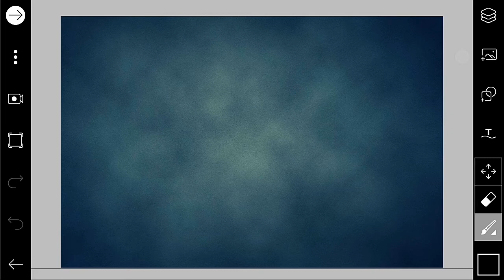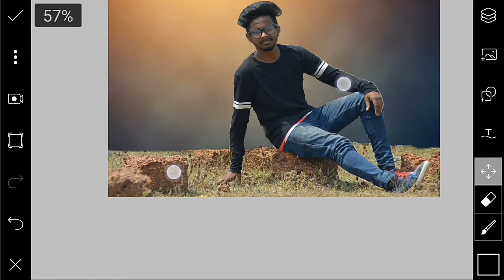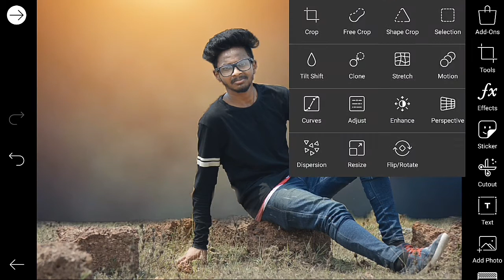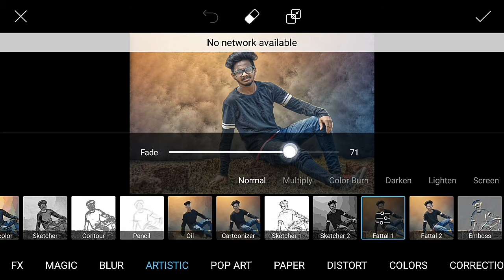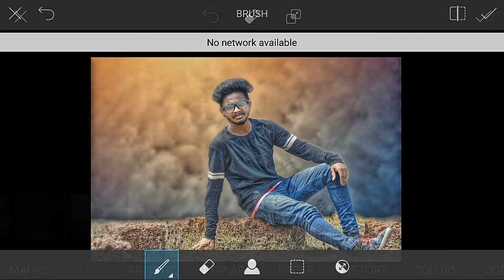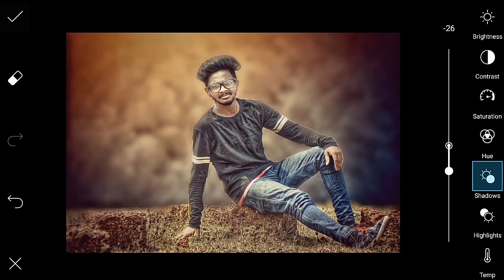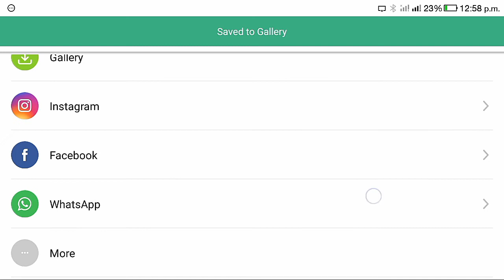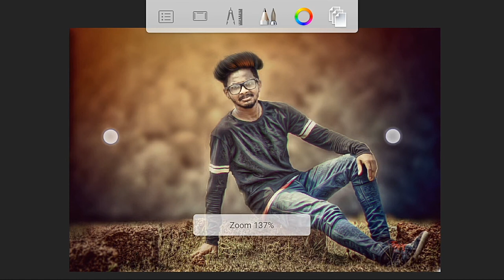twilight effect picsart editing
hlww frnd
i am back with new video